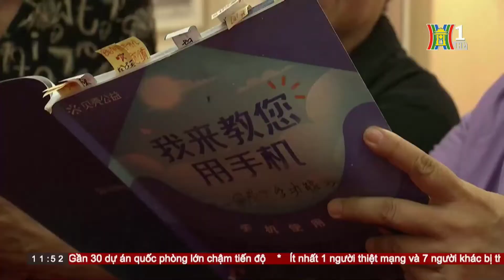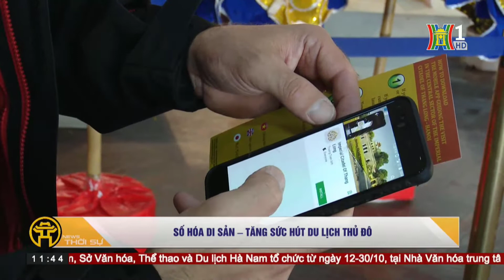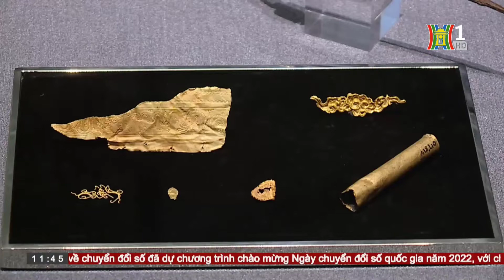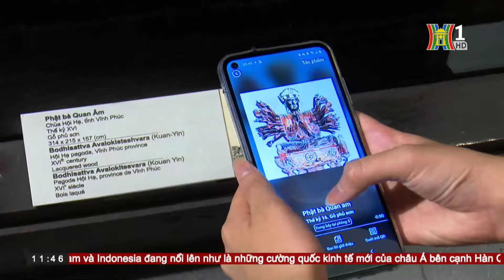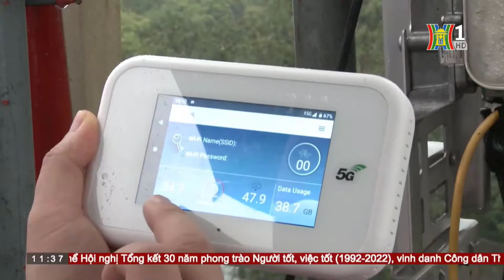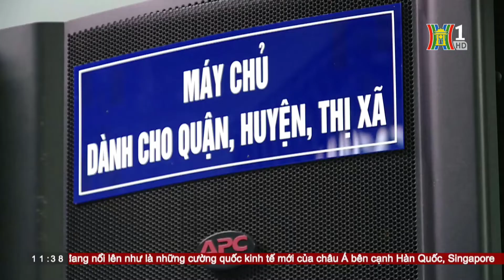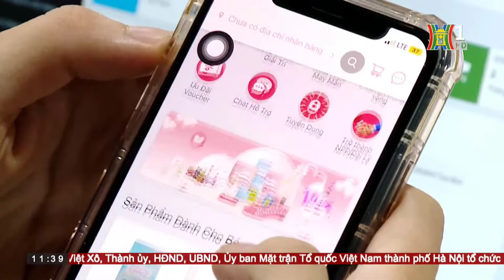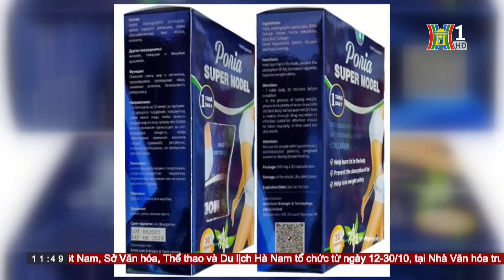Tổng thống Putin ra lệnh thắt chặt an ninh trên cầu Kerch | 10/10: ngày chuyển đổi số Quốc gia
Tổng thống Putin ra lệnh thắt chặt an ninh trên cầu Kerch
- Đức triển khai điều tra vụ nổ đường ống Nord Stream
- Triều Tiên lên tiếng về việc phóng tên lửa mới đây
- Người cao tuổi ở Trung Quốc hứng thu với công nghệ
- Người gửi tiền được đảm bảo trong mọi trường hợp
- Số hóa di sản - tăng sức hút du lịch Thủ đô
- Phát hành thẻ du lịch thông minh tại Văn Miếu - Quốc Tử Giám
- 10/10: Ngày chuyển đổi số Quốc gia
- Hà Nội với những kết quả bước đầu trong chuyển đổi số
- Cảnh báo sản phẩm giảm cân chứa chất cấm

🔶 Địa chỉ tòa soạn: Số 3-5 Huỳnh Thúc Kháng, Đống Đa, Hà Nội
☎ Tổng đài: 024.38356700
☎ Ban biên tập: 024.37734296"